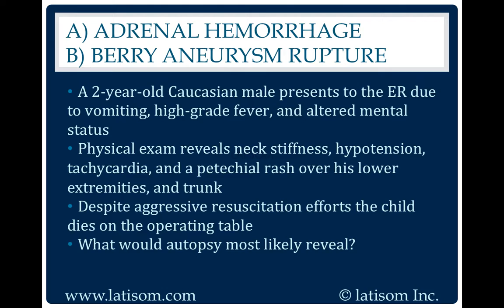1588: Adrenal Hemorrhage or Berry Aneurysm Rupture